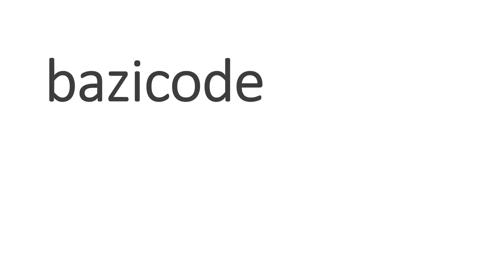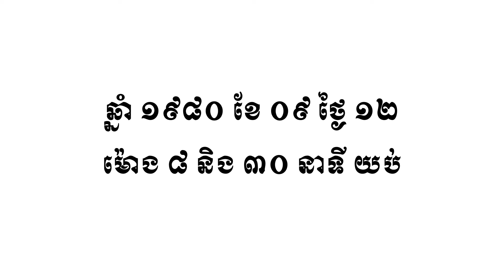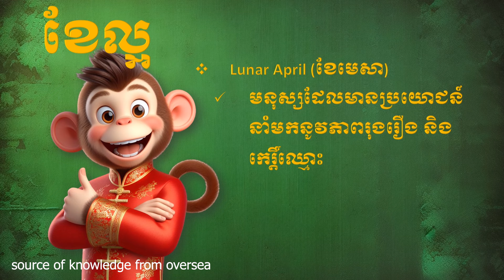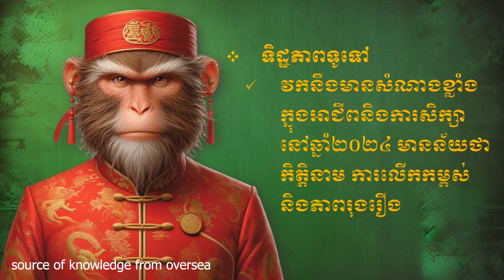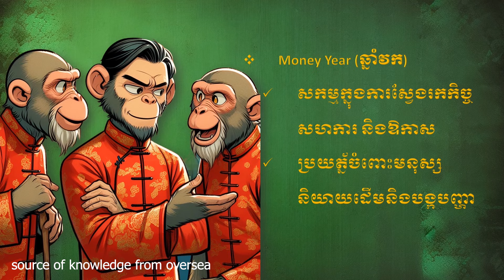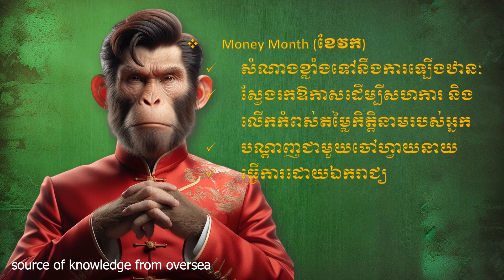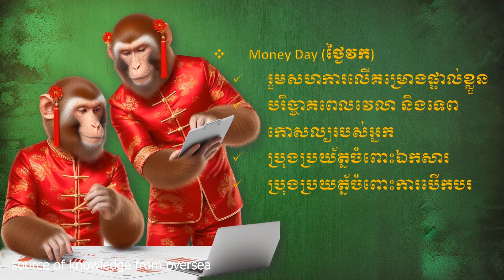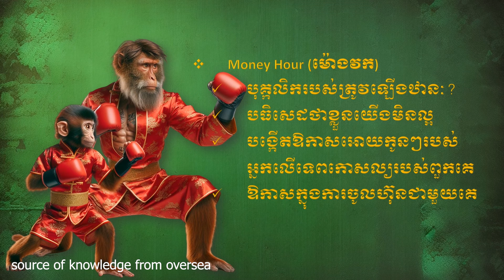រាសីឆ្នាំវក2024 - Monkey 2024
សំរាប់ទាញយកអេប bazicode លើ android phone